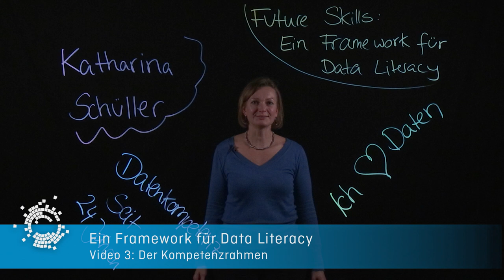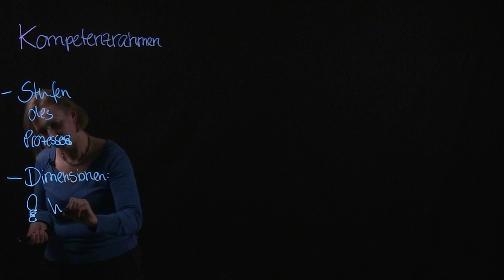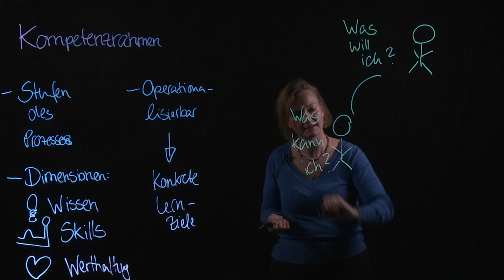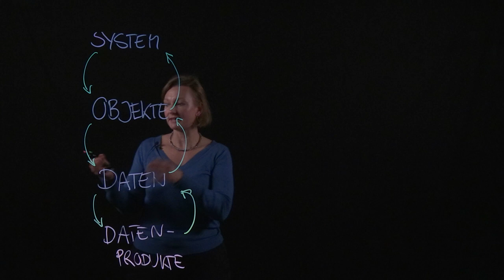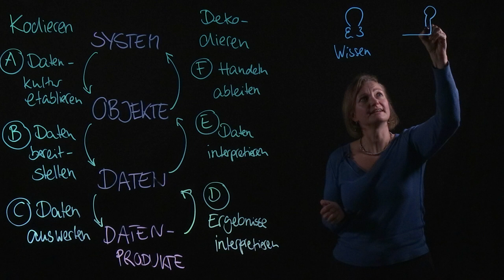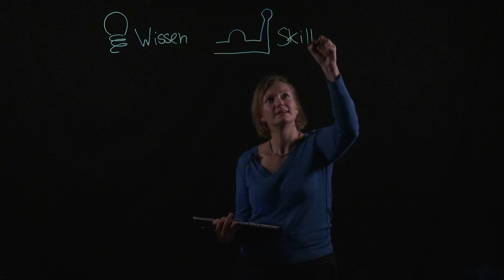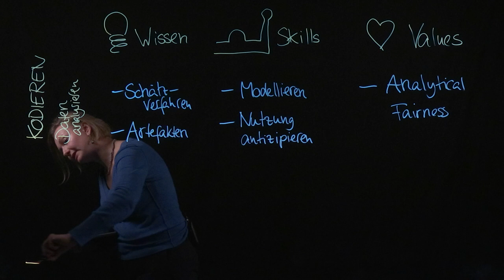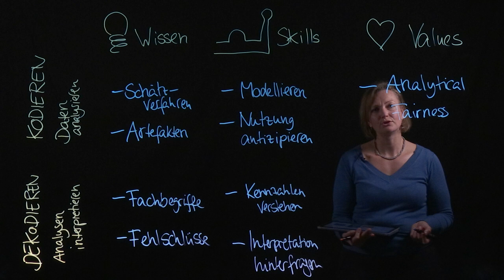Data Literacy - wieso zählt es zu den Schlüsselkompetenzen des 21. Jahrhunderts?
Der Hauptfokus dieses Video ist der Kompetenzrahmen, der dem eigens entwickelten neuen Datenmodell zugrunde liegt. Anfangs wird der Kompetenzrahmen mit seinen einzelnen Teilkompetenzen erläutert. Im weiteren Verlauf werden Beispielkompetenzen näher behandelt und es wird erläutert, wieso Data Literacy eine Schlüsselkompetenz des 21. Jahrhunderts darstellt.